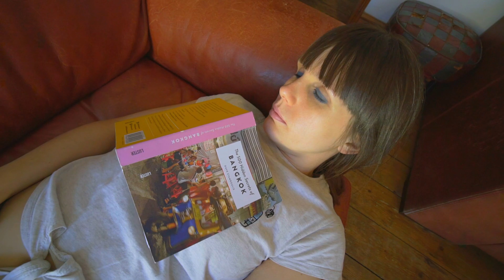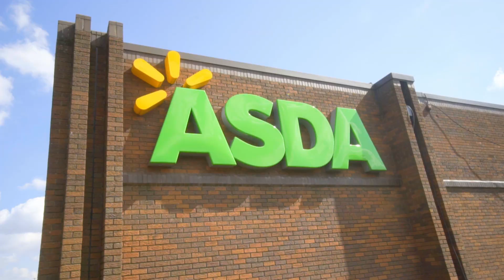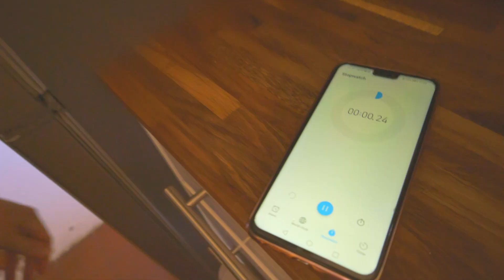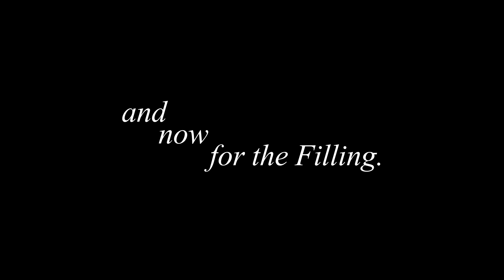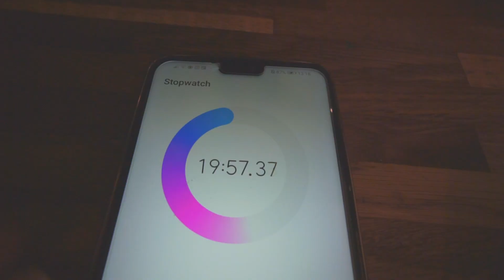FOREIGNERS make POLISH Pierogi | BETTER than any in Poland?! 🇵🇱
🇵🇱 Today we take a risk and make Polish Pierogi from scratch. As foreigners we have visited Poland several times and eaten many pierogi but how will ours turn out and are they better than any we have tried in Poland?!

CONTACT/WORK WITH US:

ABOUT US:

😎 We are Adam and Corinne aka Jamesyboy Experiment. We've been travelling since 2005, got married in Vegas and we have a cat called Binge! We love to find the quirky and alternative while stuffing our faces with local food and drink! Join us